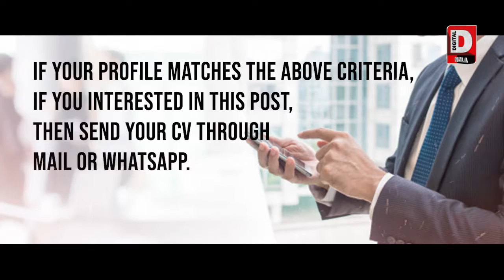খুঁটি পূজো দিয়ে মুখ্যমন্ত্রীর মঞ্চ গড়ার কাজ শুরু করলো আলিপুরদুয়ার জেলা তৃণমূল কংগ্রেস